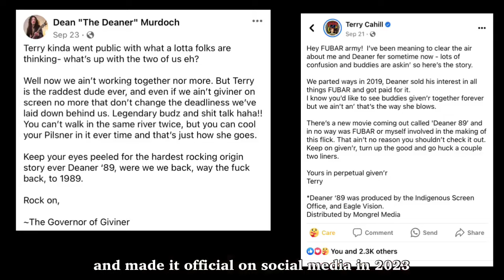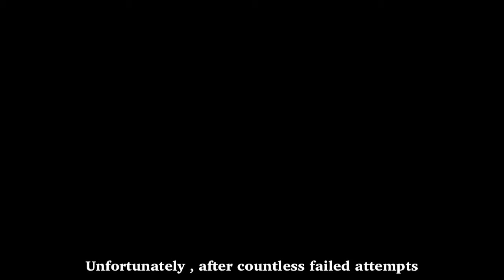NIGHTSEEKER - mini documentary | Touring Across Canada, Beer, Deaner ‘89 & more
0:00 Introduction
1:03 CPC Gangbangs & the beginning of Nightseeker
2:30 Touring with Nightseeker
4:39 The infamous 420 show
5:55 The Nightseeker music videos
6:47 The possibility of a Nightseeker reunion & Deaner ‘89
8:35 Pouf, the drummer of Nightseeker
8:59 Ending